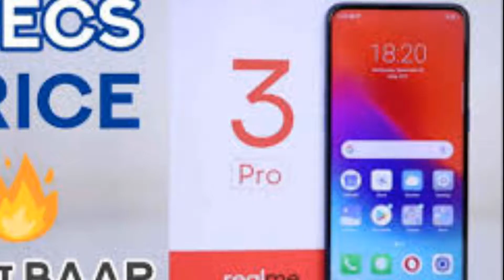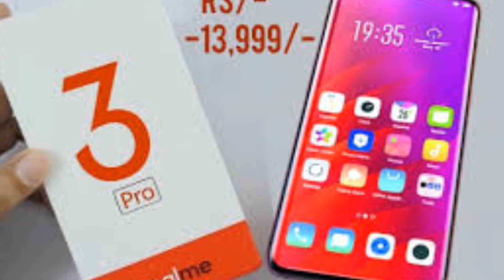What's coming in realme 3 pro????? || prediction || mediatek helio p60😨😨😨